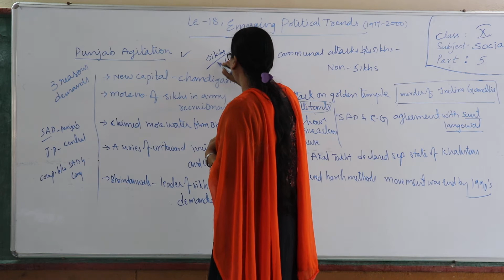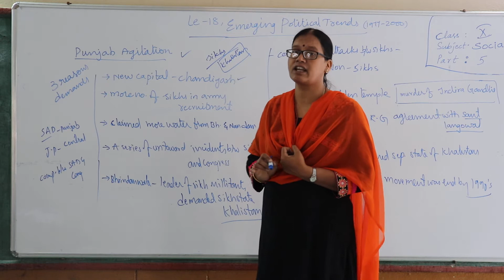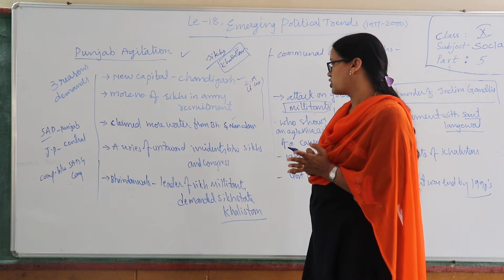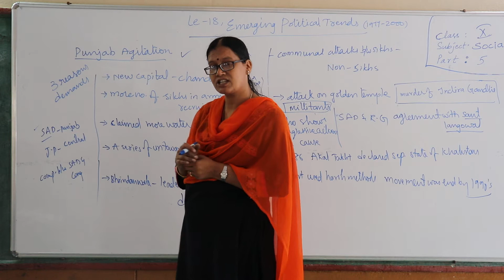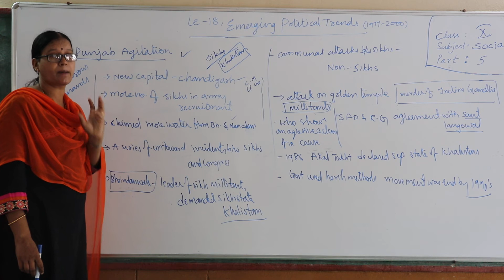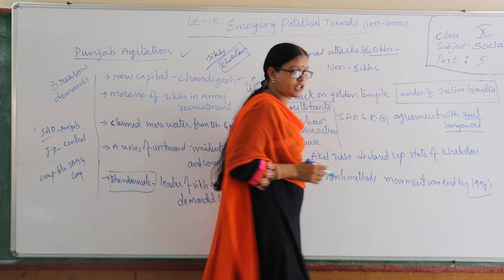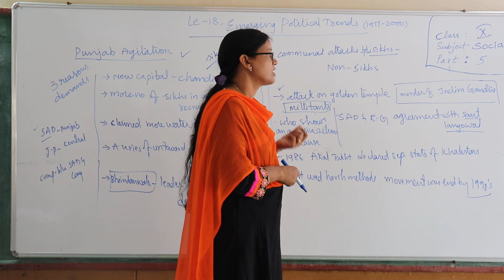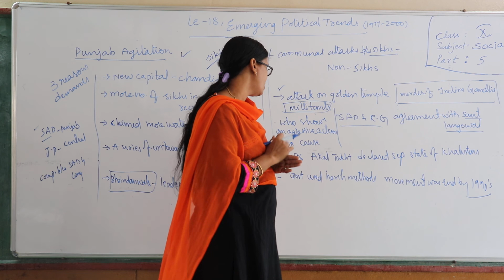Class 10// Social // Ls 18 Part 5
Class 10// Social // Ls  18 Part 5 " Little Lilly Group of Instituions"